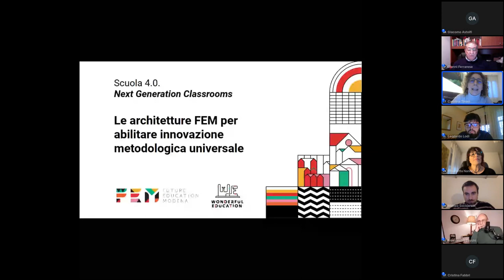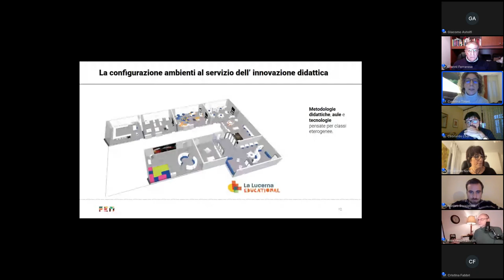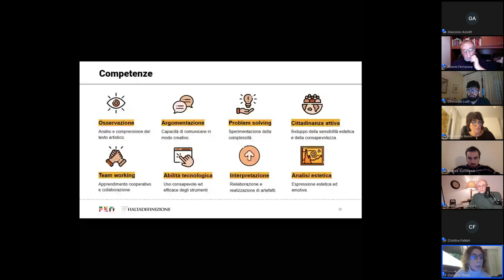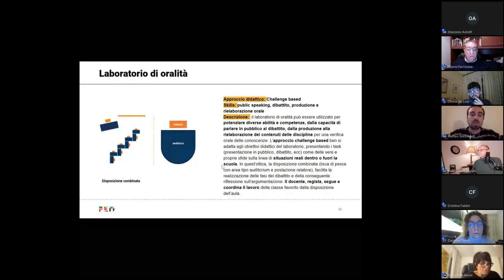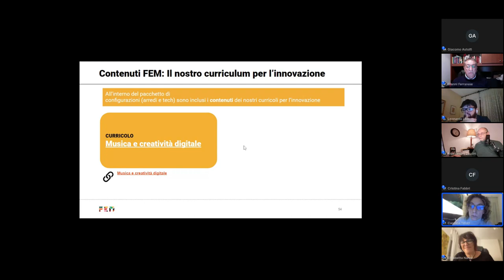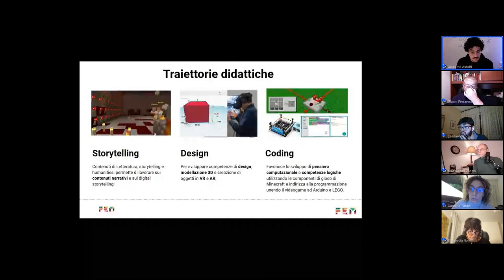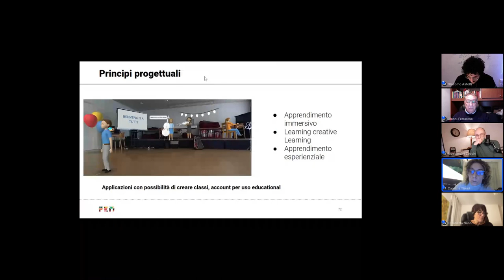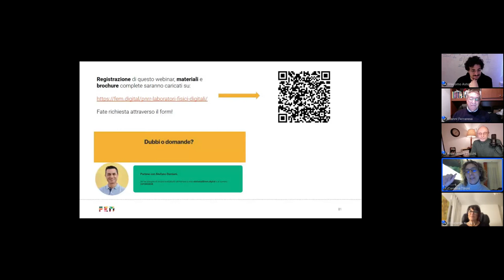Scuola 4.0 Next Generation Classrooms. Le proposte di FEM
È possibile progettare ambienti didattici funzionali a rendere l’esperienza di apprendimento accessibile per l’intero contesto classe?

Come configurare ambienti in cui ospitare esperienze didattiche a prova di cervello e ad alto livello di coinvolgimento ?

Come integrare efficacemente arredi, tecnologie e innovazione didattica profonda?

In questo nuovo appuntamento nell'ambito del Piano Scuola 4.0 presentiamo le nostre proposte in ambito Next Generation Classroom.

Relatori e relatrici:

Carolina Tironi e Gianni Ferrarese (inclusione)

Cristina Fabbri (esperta in metodologie per la scuola primaria)

Angela Boldini e Alessandro Zocchi (neuroscienze)

Leonardo Lodi (Arts Education)

Alan Mattiassi (Game Based Learning)

Annamaria Bove (Digital Journalism)

Elisabetta Nanni (musica)